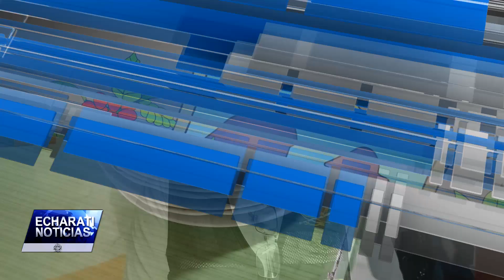🧐MUNICIPALIDAD DE ECHARATI REALIZA OPERATIVO INOPINADO CHAHUARES🧑‍⚕️